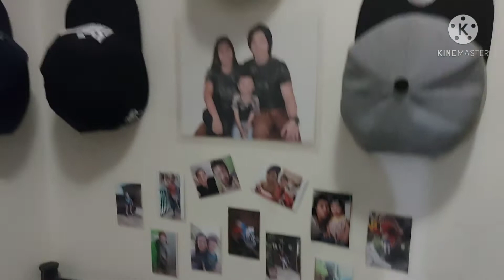1/3 Roomtour+lugaw by chef Leo+tambay+kwentuhan Wed, 5 May 2021